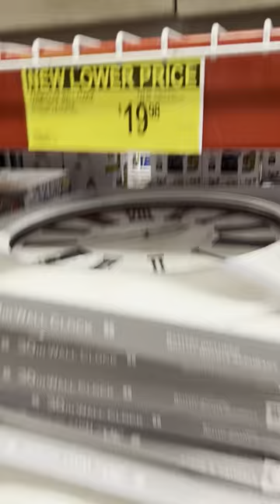SAM'S CLUB 👀🕜Sterling & Noble 30" Farmhouse Wall Clock, Assorted Colors ON SALE $19.98 * !!!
*In Store --- Sterling & Noble 30" Farmhouse Wall Clock, Assorted Colors
By Sterling & Noble| Item # 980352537|Model # 30420 In Store $19.98